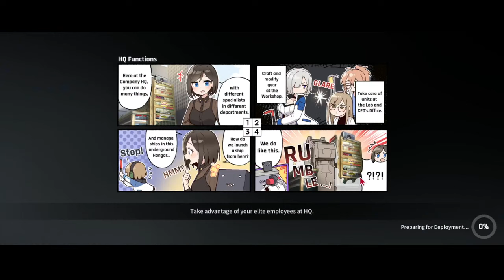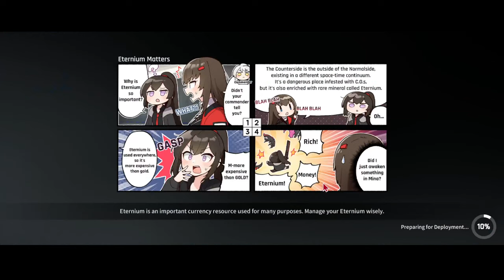[Counter:Side Global] RTA: Devoted season week 2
sadly this vod has no pvp since T-mobile internet decided to just go in the dumps.

PULL STREAM! PULL STREAM! PULL STRIM!

Valid Thru: April 30, 2024 10:00 AM,
50 Nano Precision Enhancement Module
25 Operator Strategy Data [Advanced]